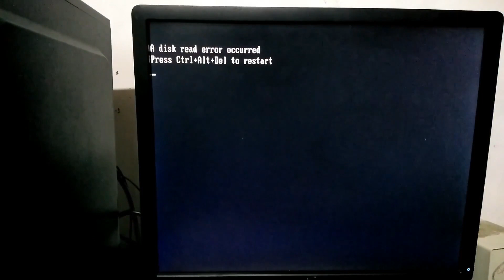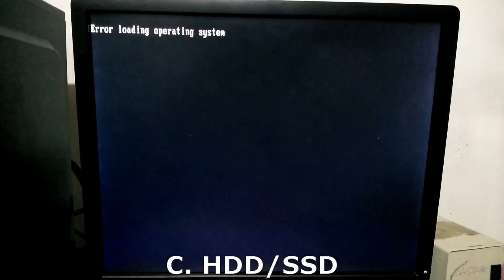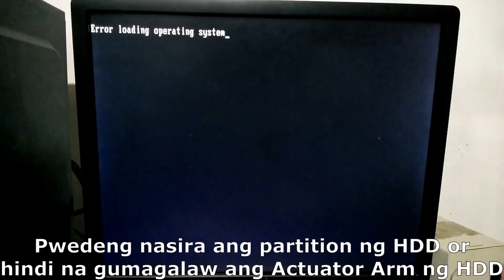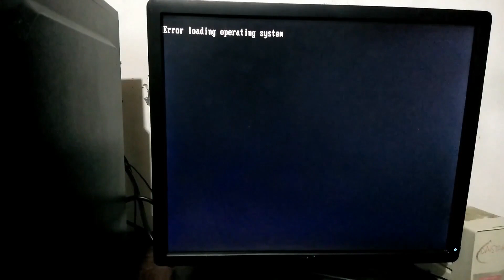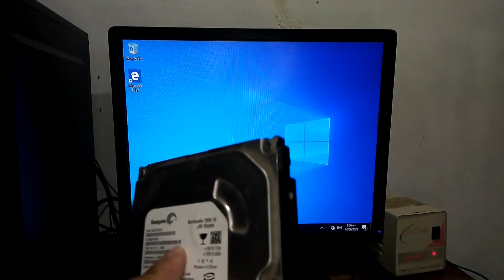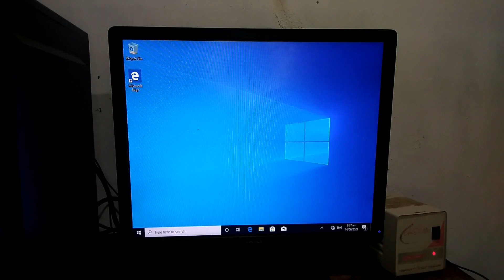Computer Technician 101: How to fix Error Loading Operating System (Tagalog)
Sa Video na eto ipapakita kung ano ang pwedeng gawin kapag nag kita ninyo ang Error Loading Operating System sa inyong Monitor.

Makikita nyo rin dito sa Video ang kahalagahan ng pagkakaroon ng Back-up copy ng inyong mga importanteng Files/Data kung HDD ang storage device ang gamit ng PC ninyo.

Sa ganitong sitwasyon maliit po ang chance na marecover pa ang file na nakasave dito sa HDD.

Kailangan nyo ba VGA to HDMI cable? eto po ang link sa Lazada
How about SATA 3.0 cable? need mo? eto po ang link sa Lazada
Kailangan nyo po ng Gaming, Programmable at Editing Wireless Mouse? eto po ang links sa Lazada